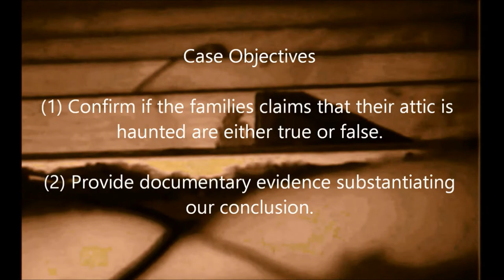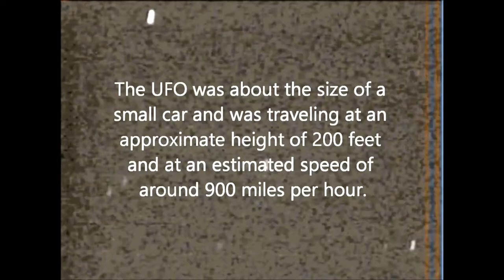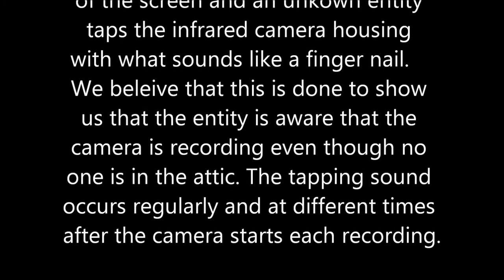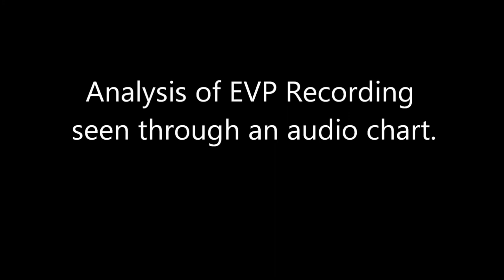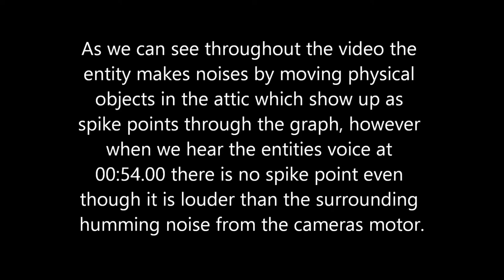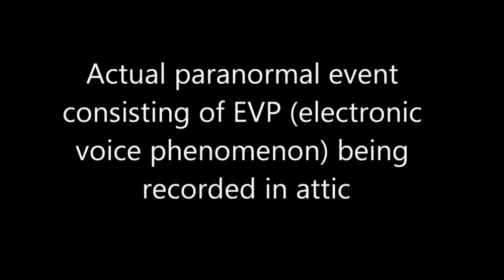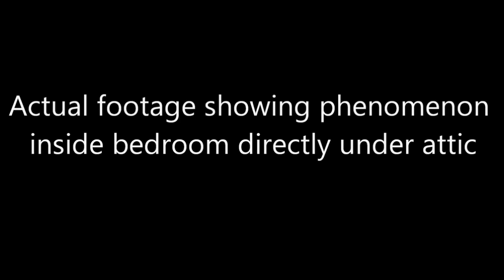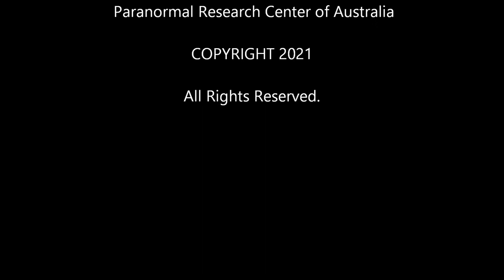The Haunted Attic Documentary by David Matherson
Dear Viewers,

The video was produced from our case study No 2794 showing evidence of a haunted attic in a house at Baulkham Hills NSW Australia.

Take care,
David Matherson